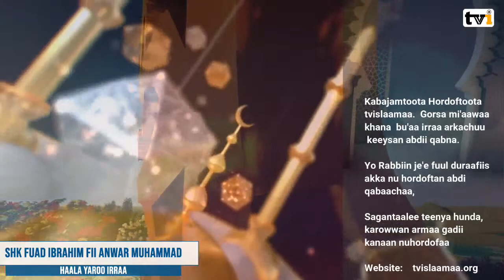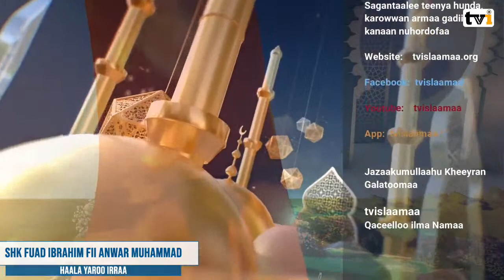Shk Fuad Ibrahim Fii Anwar Muhammad Haala Yaroo Irraa